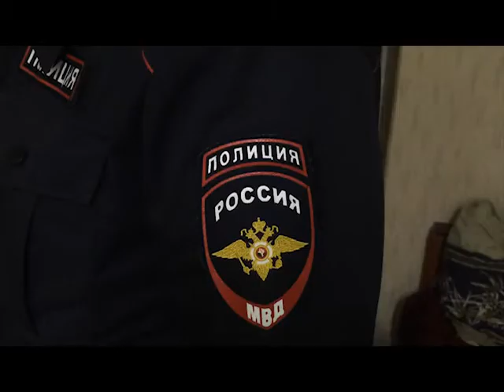Полиция нашла мошенника, наживавшегося на пенсионерах из Тулы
Мужчину поймали в Челябинской области.
Видео предоставлено пресс-службой УМВД по Тульской области.